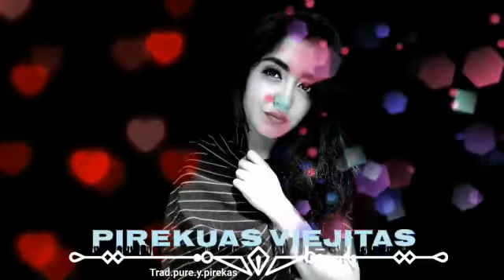Los morros de urapicho adelaidita 2020